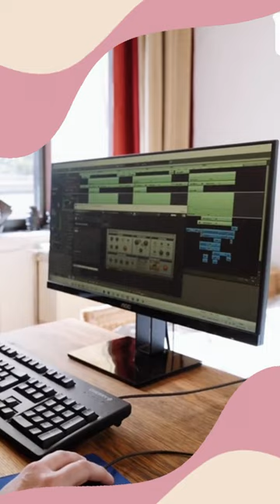Ella Beck nimmt euch mit in ihr Heimstudio